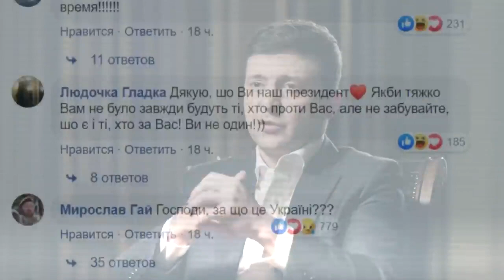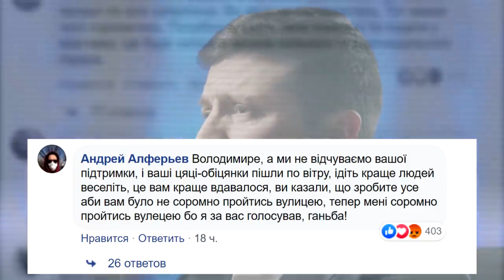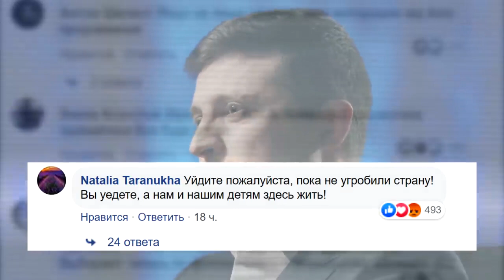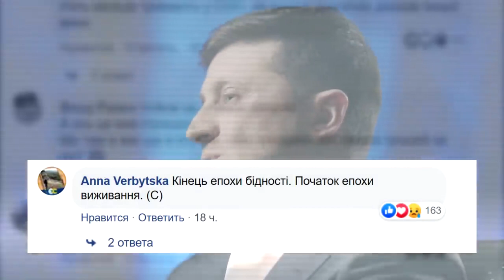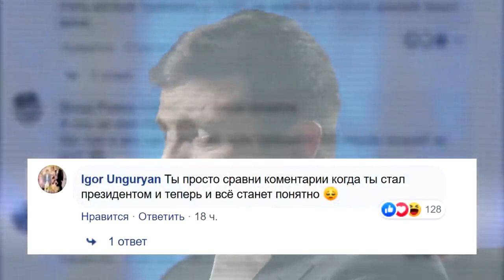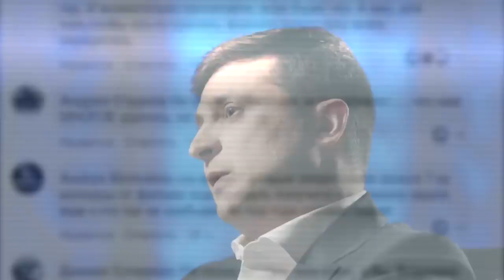РЕАКЦИЯ УКРАИНЦЕВ НА ГОД ЗЕЛЕНСКОГО 😝 (ЭТО НАДО ВИДЕТЬ!)